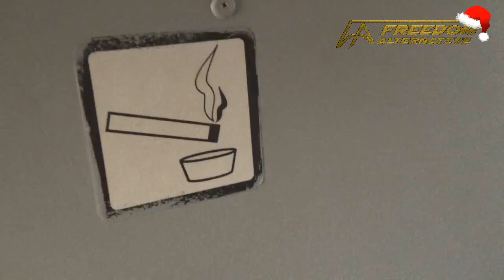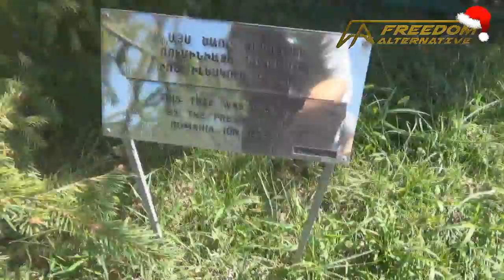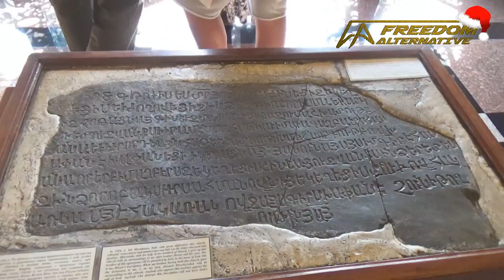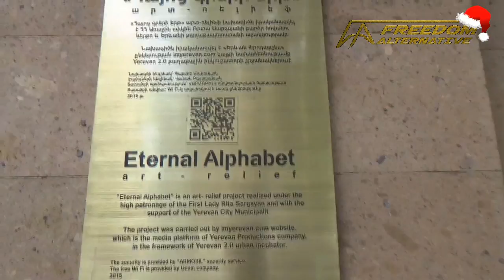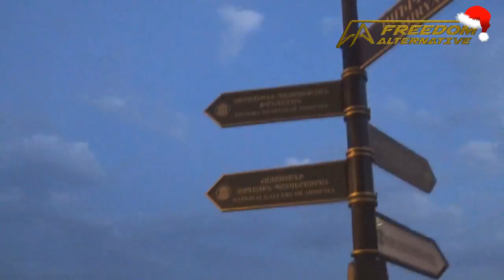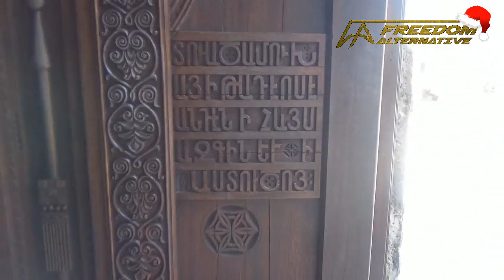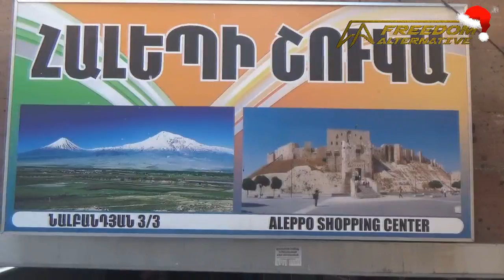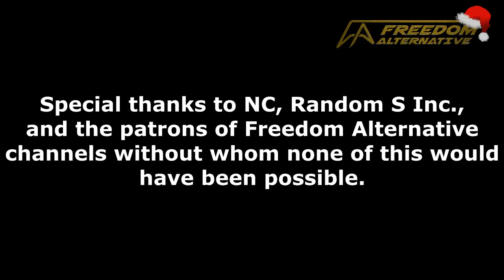Exploring Yerevan, Armenia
As a city older than Rome itself, Yerevan is one of the hidden gems of far-Eastern Europe and the furthest Eastern outpost of European civilization before the Middle East begins.

As with most of the peoples who've had the misfortune of being around the Soviet Union - the Armenian people has its own history with oppression, though in the case of Armenians, the Soviet boot is just the most recent one...

With that in mind though, hard work and economic liberty is slowly, but consistently, starting to pay dividends and we get to witness first hand the making of a yet another success story of Liberty.

Welcome to Yerevan! Let's explore!

Bitcoin-segwit: 189z2gLEfeZnECyGQBMsY7oc8AHmSvBb23
Bitcoin Cash (BCH): 189z2gLEfeZnECyGQBMsY7oc8AHmSvBb23
LiteCoin: LWDzaWPxmVzubWTu95u5JxPLKVrkQxUvB7